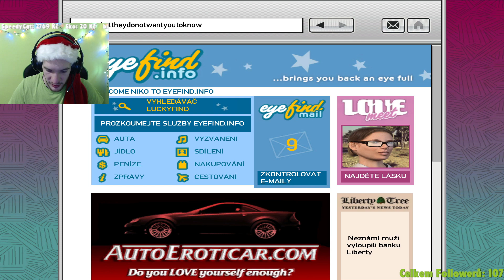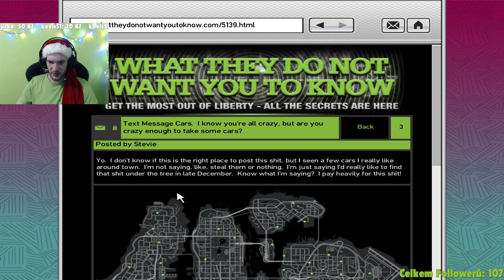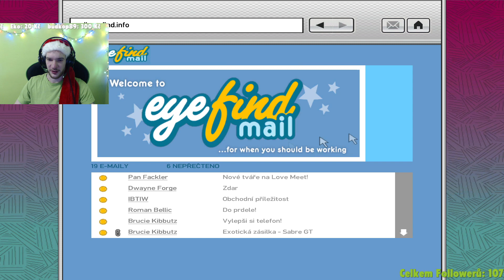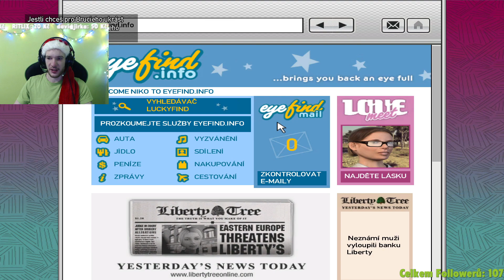[26.12. 2023] Gta IV - Záznam z Twitche 7/8 (#148)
Video pořízeno programem OBS
Upraveno v programu Sony VegasPro 13
CHCEŠ MI POSLAT DOPIS?
Tomáš Studnička
Porubská 552/24
Ostrava - Poruba
708 00